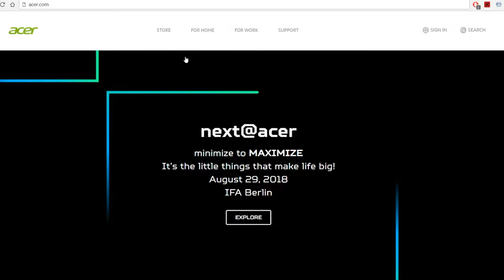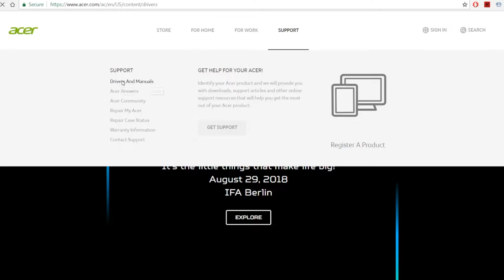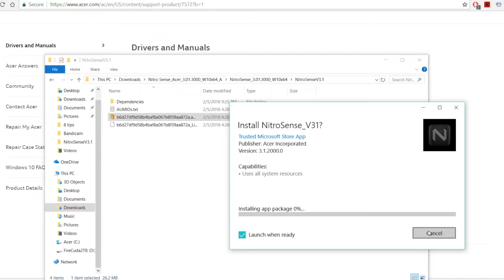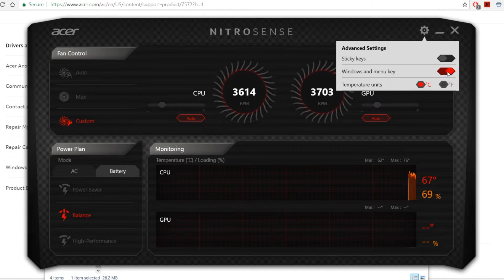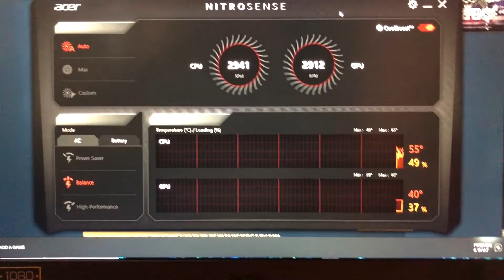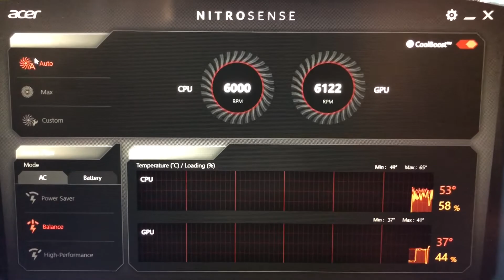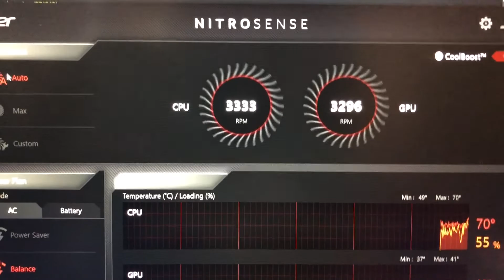Nitro Sense Unofficial Nitro 5 Install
In this tutorial I'll show you how to install Nitro Sense unofficially.
Patriot Memory Performance Viper DDR4 8GB SODIMM PC4-19200
Seagate 2TB FireCuda Gaming SSHD SATA 6Gb/s Flash Accelerated (8GB) Performance Hard Drive
120Hz panel